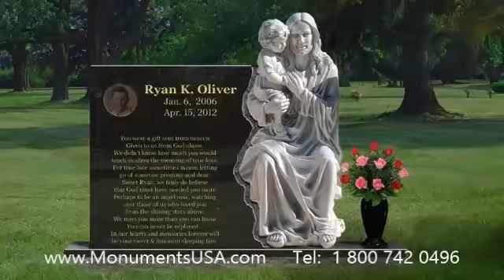Headstones Onaway Mi